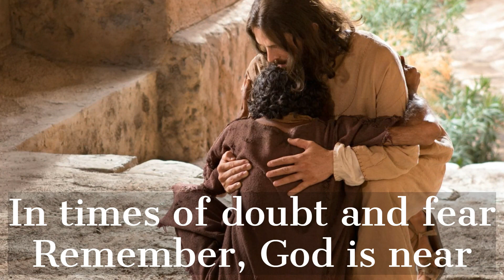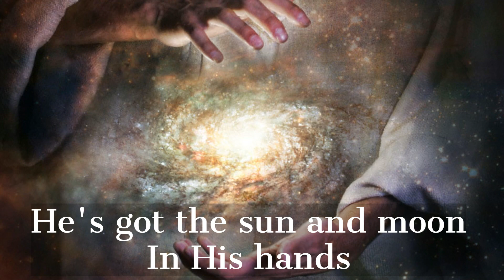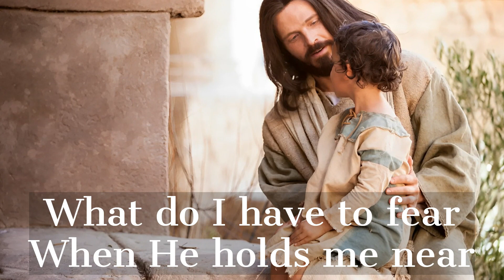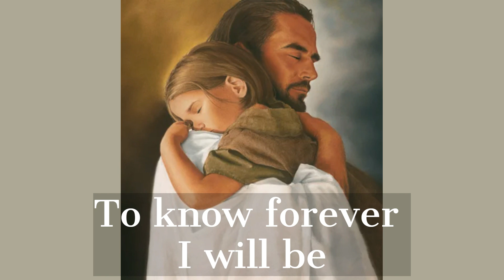In His Hands-Tim Osiek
"For the world in the midst of the COVID-19 pandemic"